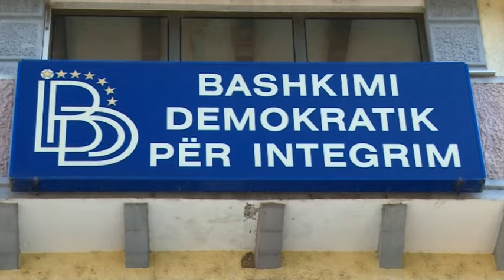„Операцијата метла“ ќе резултира со нова Влада – имињата познати до петок